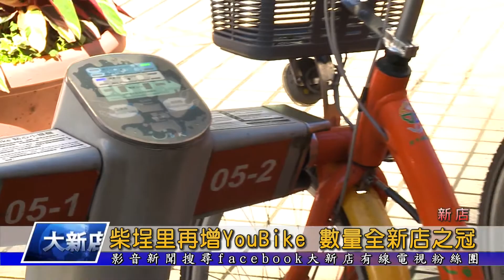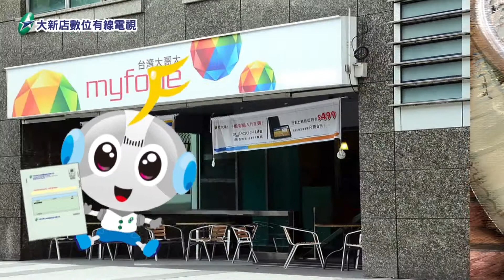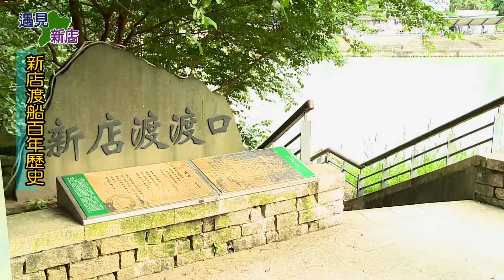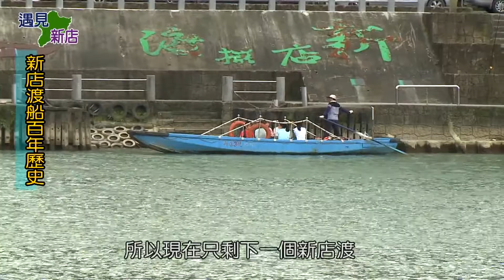1080106【大新店地方新聞】